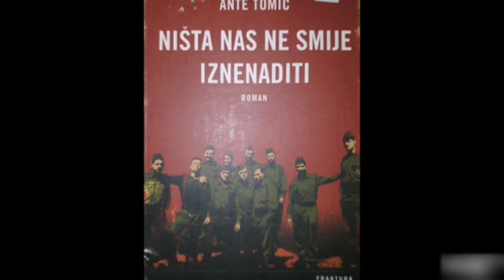KARAULA | Glumci: Nekad i Sad (2006-2022)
FILM: KARAULA

SPISAK GLUMACA:

Toni Gojanović-Siniša Siriščević
Sergej Trifunović-Paunović
Emir Hadžihafizbegović-Poručnik Safet Pašić
Verica Nedeska-Pašičeva žena Mirjana
Bogdan Diklić-Pukovnik Rade Orhideja
Halid Bešlić-pjevač
Hrvoje Kečkeš-Doktor

Karaula je projekat svih država bivse Jugoslavije. Film je snimljen 2006 godine a scenario je rađen  po uzoru na roman Ante Tomića: Ništa nas ne smije iznenaditi. Radnja je smještena u 1987. godinu a odvija se na jugoslovensko-albanskoj granici, dok SFRJ broji svoje poslednje dane. Priča se vrti oko svakodnevnog života vojnika na Karauli i poručnika Safeta, koji u pokušaju da sakrije polnu bolest objavljuje stanje opasnosti na granici, tvrdeći da ih Albanci napadaju. Karaula je komičan film, koji na kraju završava tragično.